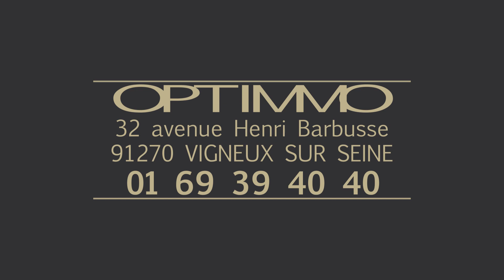Maison 5 pièces - 80 m² - Vigneux-Sur-Seine - Ile de France - à vendre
📍Vigneux-sur-Seine, quartier du Lac & proche toutes commodités

Pavillon plain pied à vendre en très bon état général comprenant une entrée, une pièce de vie carrelé, une cuisine aménagée et équipée, 2 chambres parquetés, salle de bains, wc.

Sous-sol total aménagé en partie en deux pièces.

Terrain de 583m² 🌳

Les plus: isolation intérieur, double vitrage pvc et électricité refaite.

Pour tout connaître de ce bien, n'hésitez pas à nous contacter directement !
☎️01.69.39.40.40